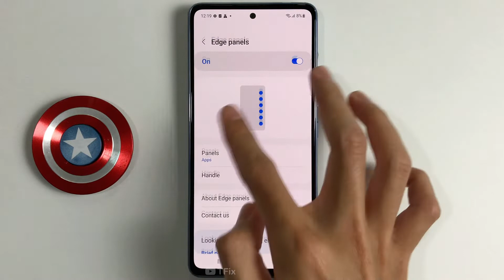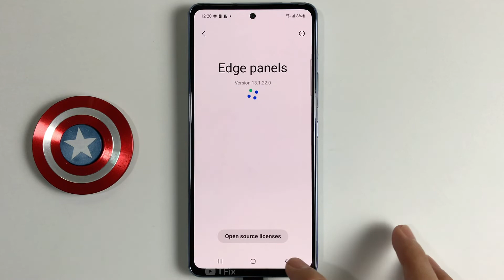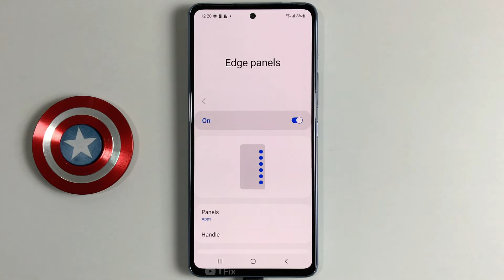Edge panels on Samsung A53 5G Android 12